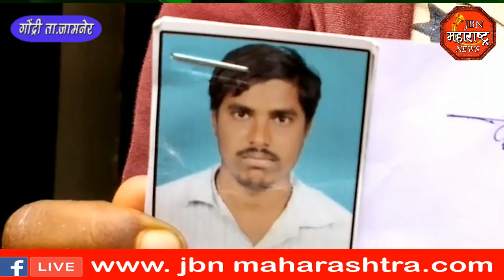jbn maharashtra news jalgaon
बेपत्ता झालेल्या युवकाच्या  घरच्याची वेथा jbn maharashtra news jalgaon